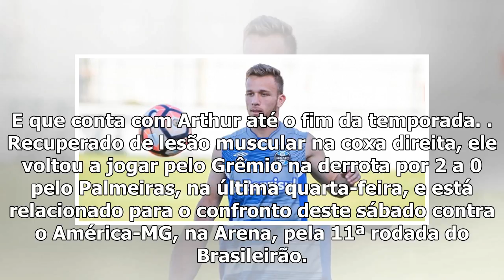[Top Famocos]Barcelona shoulders pressionar o Grêmio para ter Arthur após a copa, diz jornal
Arthur pode fazer seu último jogo com a camisa do Grêmio na próxima quarta-feira, contra o Sport, na Ilha do Retiro. Pelo menos no que depender do Bar...